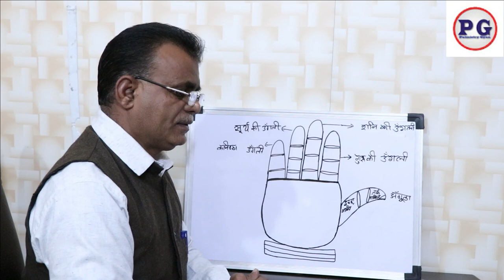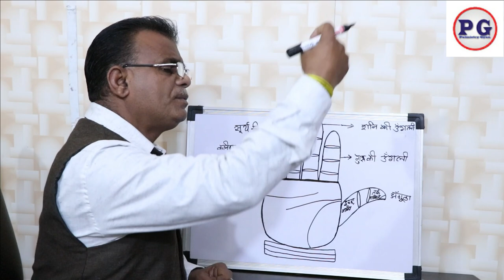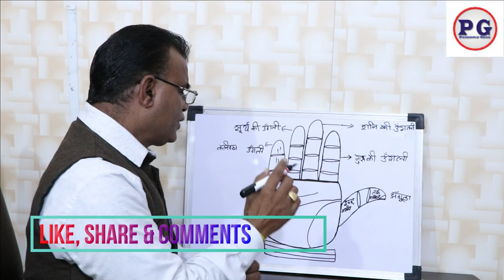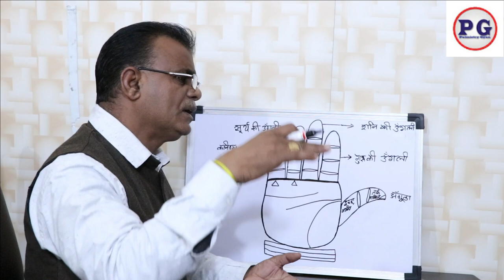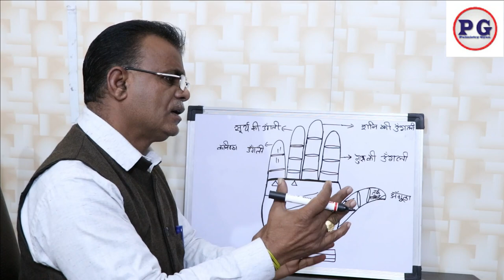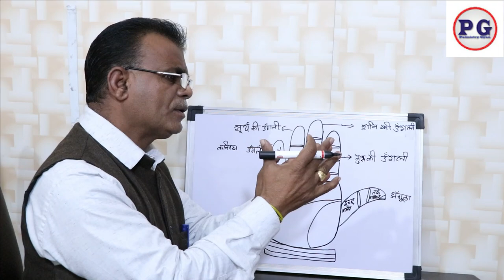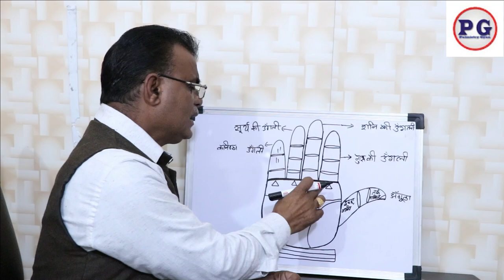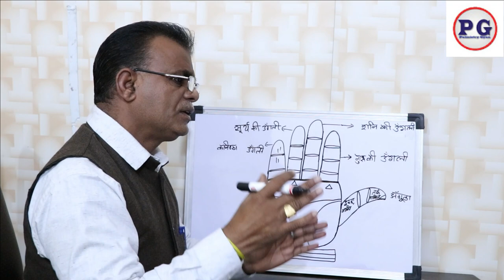हाथो में देखे भिन्न भिन्न पर्वतो पर त्रिकोण के प्रभाव भाग - 1 | Best palm reader in Chandigarh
See in hand the effect of triangle on different mountains
palmistry lines
palmistry reading
indian palmistry
palmistry money line
palmistry basics
हाथो में देखे भिन्न भिन्न पर्वतो पर त्रिकोण के प्रभाव भाग - 1
palmistry online
learn palmistry
palmistry app
palmistry children
cheiro palmistry
palmistry money triangle
hand palmistry
head line in palmistry
palmistry books